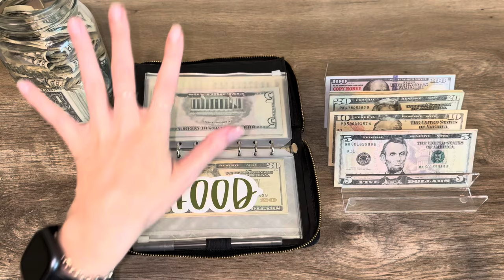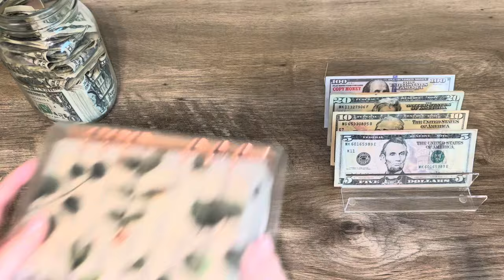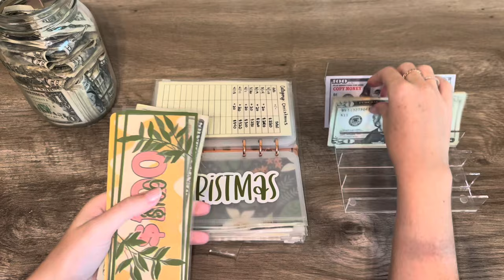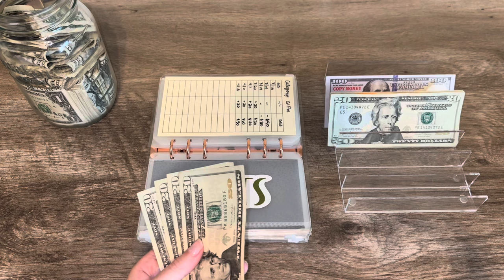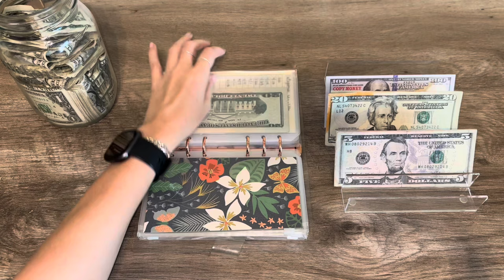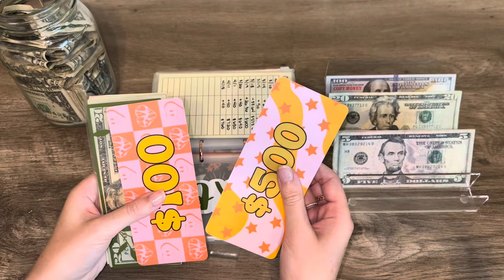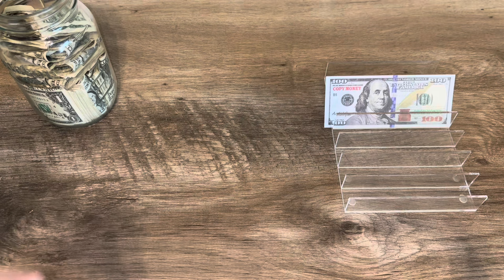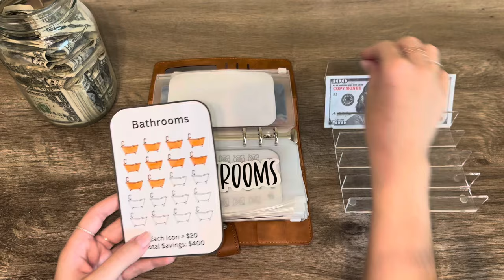Cash Envelope Stuffing #3 APRIL 2024 // Weekly Budget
Thank you for joining me for this week’s cash envelope stuffing video!
On this channel I share my budgeting journey using the cash envelope system. Leave a comment because I’m always chatting with you guys there. :)

My envelopes and placeholders are all from Lily Budget's Etsy so go check it out!

My trackers are from Sav Saves Etsy!

My vellum placeholders are from Taylor at A Little of It All's Etsy!

My cash tray/money holder is also linked there as well as my clear and rose gold binder.

Age: 30
Location: Texas
Occupation: Full time office manager at an HVAC Company
Started Budgeting: Spring 2020
Started Channel: November 2020